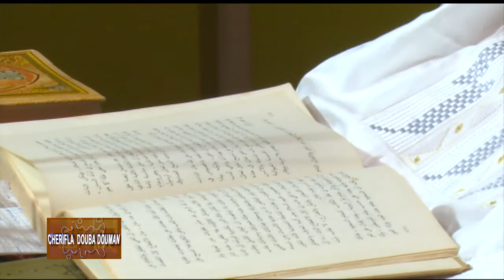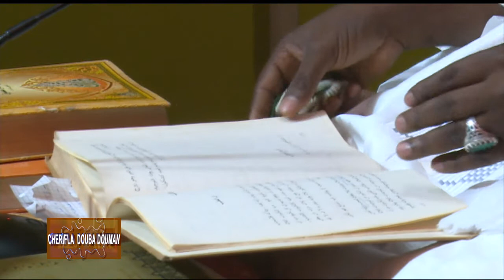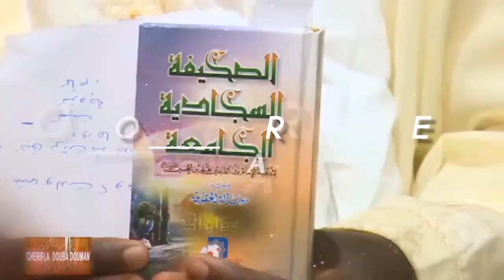CHERIFLA DOUBA 73